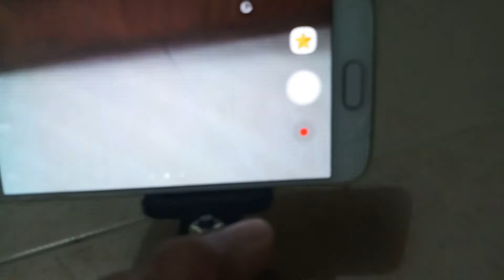How to Make a Gimbal at Home Using Household Materials | Under $1 | Camera Hacks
Hi Guys, today it's me Aaqib coming back with another video. In this video I will be showing you guys How to make a Gimbal at Home using just household materials. Watch till the end to get good results.

Items required:

1. Bracket
2. Phone Mounter
3. Nails and Bolts